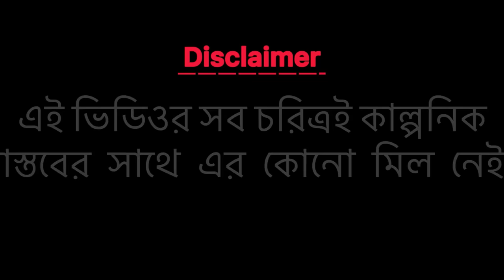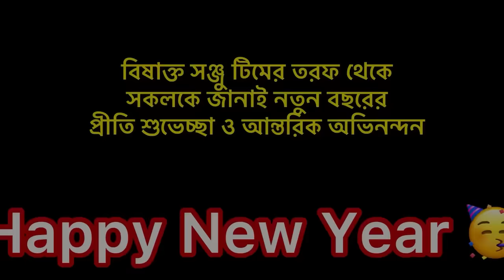প্রথমবার in Joyo || SANJAY DAS || HAPPY NEW YEAR 2023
D.O.P: RUPAM NAG/Sanjay Das/Subhra

SANJAY DAS & SUBHRA KARMAKAR

Editor
 : SANJAY DAS

          Rupam Nag
          Souhardya Sarkar
          Nikita Banerjee
          Nabanita Dey